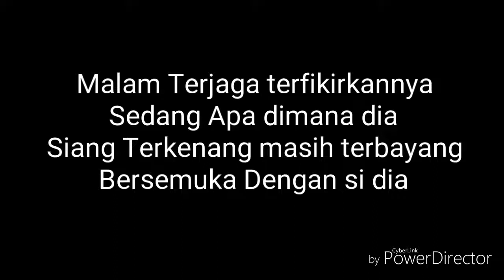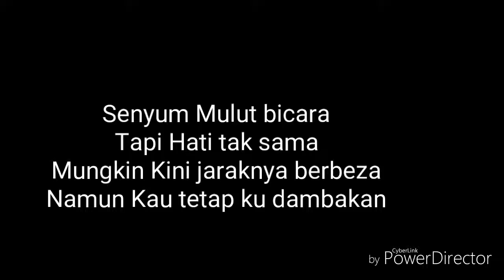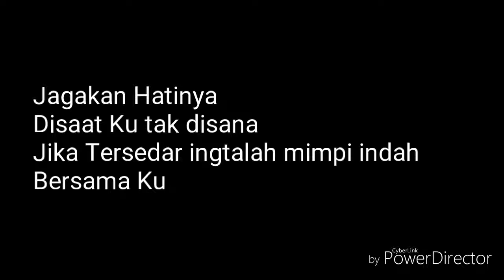Amira Othman - Mimpi Indah (Lirik)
Lagu terbaru dari Amira Othman